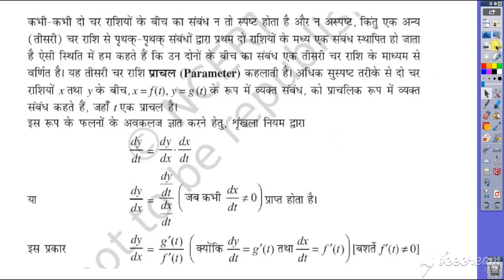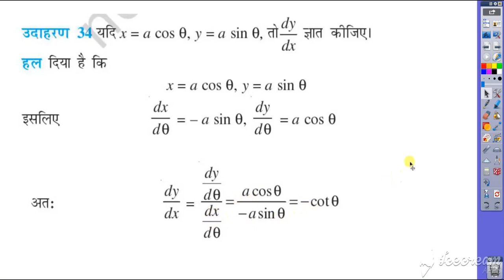कक्षा 12 गणित फलनों के प्राचलिक रूपों के अवकलज Derivative of Function in Prameteric